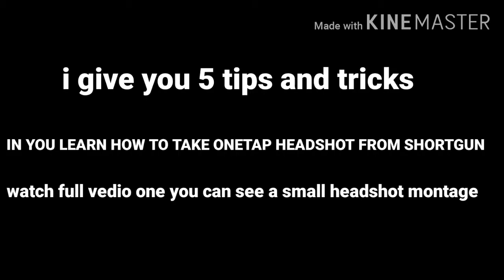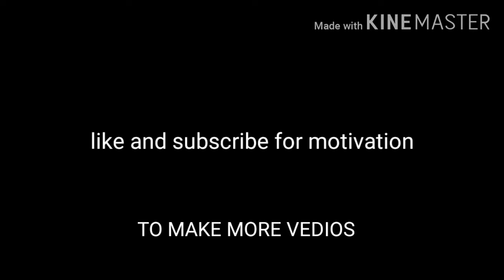ONETAP HEADSHOT TIPS AND TRIKS IN HINDI + 180° HEADSHOT TRIKS /FREE FIRE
And keep
Supporting me

√my device name is readmi note 7pro.  And micromax

Ram readmi
6GB ram

Micromax
3GB ram

Give me some fresh type of content in coments